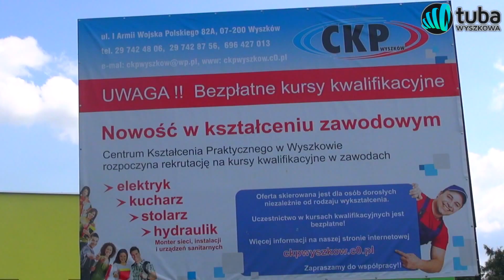Flesz Tygodnia wyd 43 v2